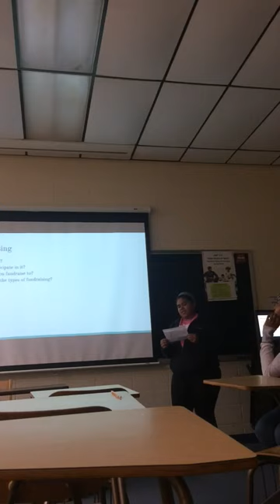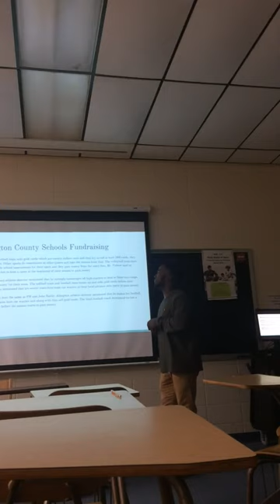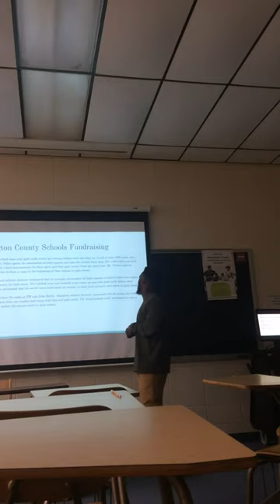Fundraising In Interscholastic Sport (Jessica, Tam, Ebone, Dom, DonDon) PART 1